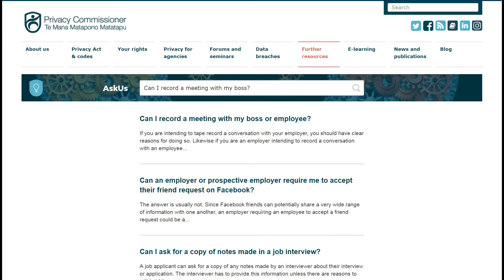25 years of the Privacy Act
A message from Privacy Commissioner John Edwards about the 25th anniversary of New Zealand's Privacy Act.